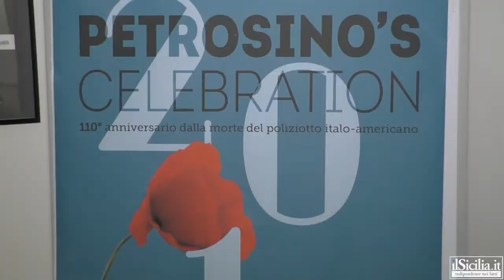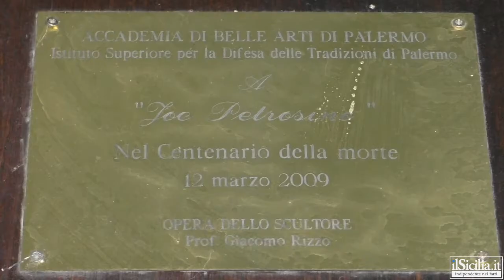commemorazione in onore di joe Petrosino 110° anniversario